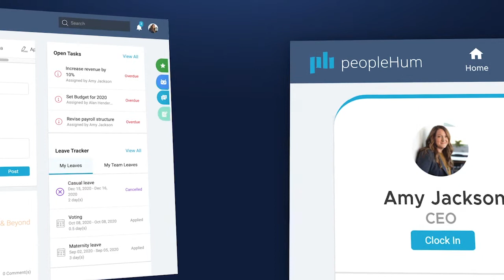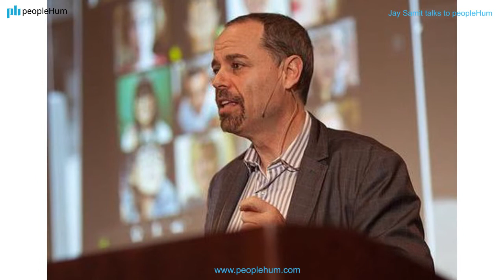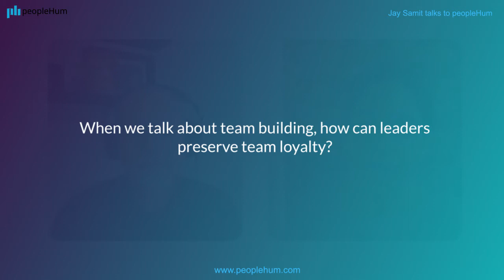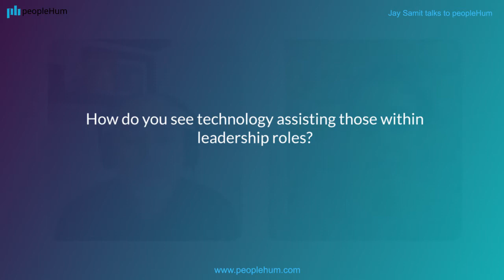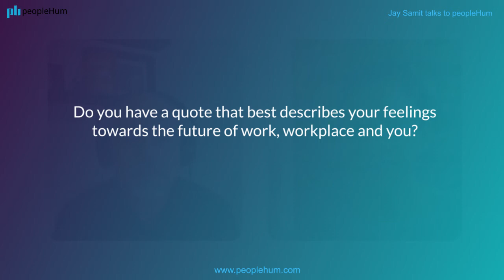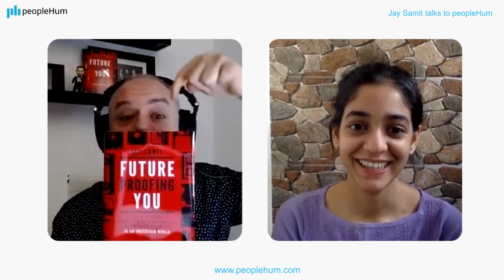The power of a growth mindset | Jay Samit | peopleHum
Jay Samit talks to peopleHum about the power that a growth mindset brings in an organization. Watch the entire episode to know more.
Thankyou
00:00- Introduction
1:52- About jaysamit.com
17:04- Team loyalty
20:55- Technology assisting relationship goals.
28:30- Strong, strategic entrepreneur relationship.
32:00- On future of work, workplace, and you.